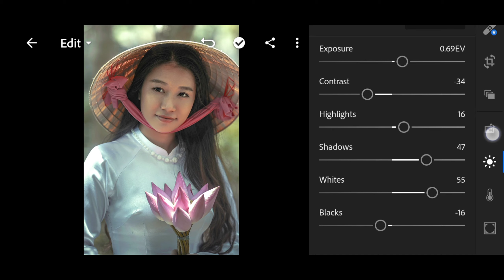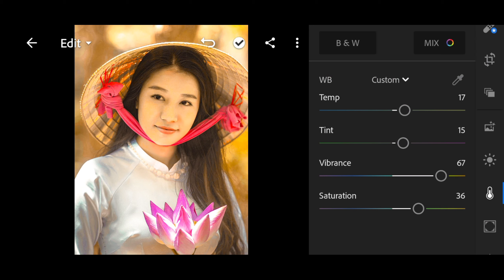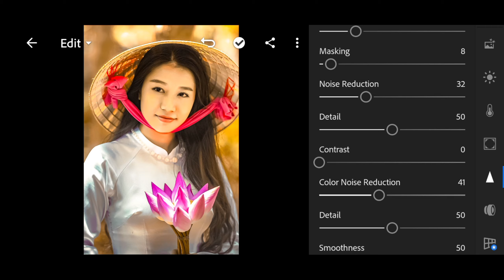How to edit picture in lightroom mobile app | Pixeditone lightroom photo editing tutorial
How to make more color picture in lightroom mobile app, lightroom photo editing tutorial.